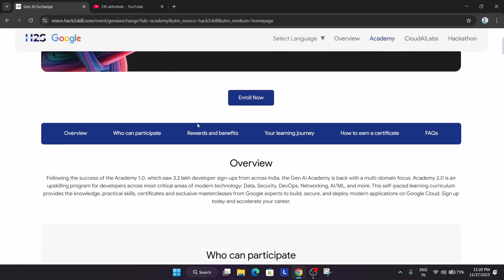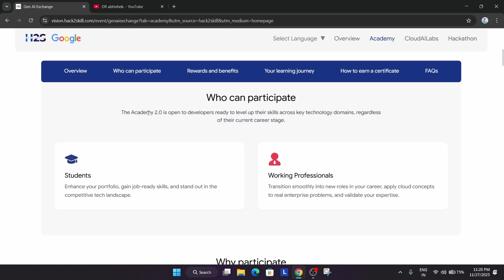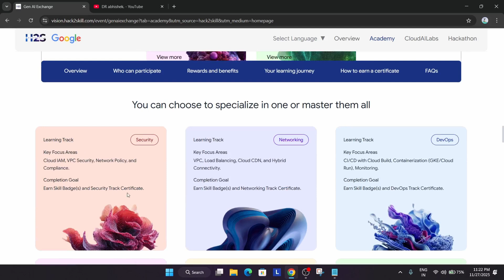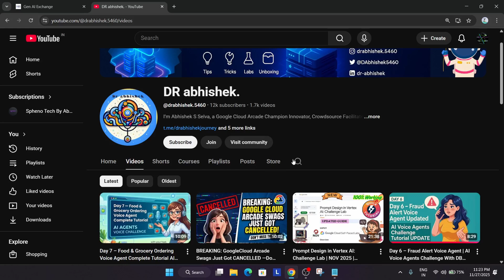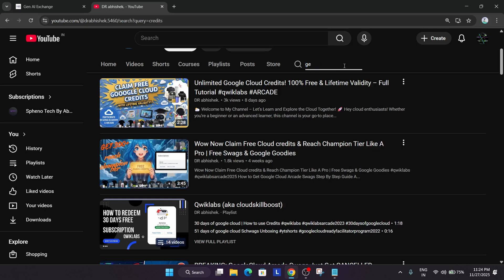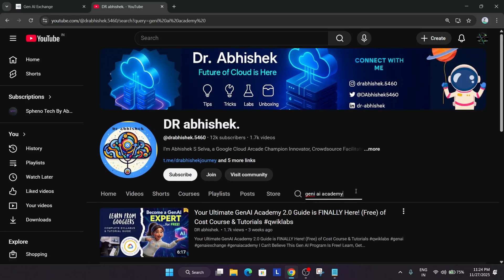Stop! Watch This Before You Join Gen AI Academy 2.0 (Mistakes to Avoid) Swags ?? Certificates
Google Gen AI Academy 2.0 is officially LIVE! 🚨 This is your chance to master Generative AI, earn 3+ Google Cloud Certificates, and win exclusive Google Swags—all for FREE.
In this video, I’ll walk you through the complete registration process, how to claim your 35 FREE Credits, and the roadmap to completing the labs quickly before spots run out.

🔍 Common Queries
qwiklabs
arcade facilitator